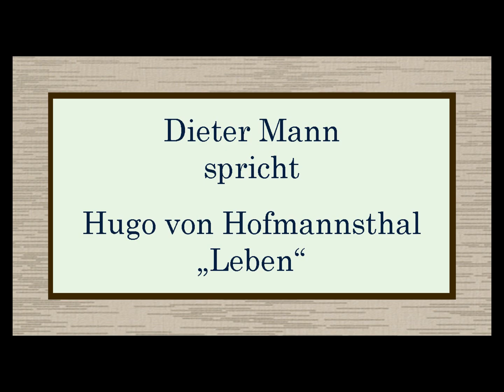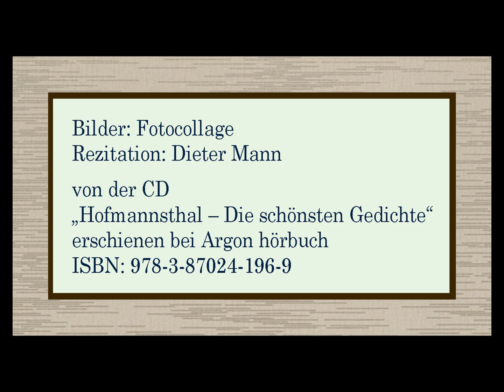Hugo von Hofmannsthal „Leben“ (1892)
Rezitation: Dieter Mann
von der CD
„Hofmannsthal – Die schönsten Gedichte“
erschienen bei Argon hörbuch
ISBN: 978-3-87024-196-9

Text:

Die Sonne sinkt den lebenleeren Tagen
Und sinkt der Stadt vergoldend und gewaltig,
So wie sie sank der Zeit, die viel zu sagen
Und viel zu schenken hatte, vielgestaltig.
Und Schatten scheint die goldne Luft zu tragen
Versunkener Tage, blaß und zartgestaltig,
Und alle Stunden, die vorübergleiten,
Verhüllt ein Hauch verklärter Möglichkeiten.

Ein Morgen war in blassen weiten Gärten,
Von kühlem Duft und Einsamkeit durchzogen,
Die Sonne steigt, es finden sich Gefährten,
Aus Lauben tretend, aus lebendigen Bogen,
Und die Gedanken, die sich funkelnd mehrten
Und aus der Einsamkeit die Schönheit sogen,
Ergießen sich in losgebundenen Scharen
Mit offenen Lippen, Efeu in den Haaren.

Und alle Dinge werden uns lebendig:
Im Winde weht der Atem der Mänaden,
Aus dunklen Teichen winkt es silberhändig,
Und die verträumten flüstern, die Dryaden,
In leisen Schauern sehnend und beständig
Von nächtigen geheimnisvollen Gnaden
Mit gelbem warmem Mond und stillem Prangen
Und vieler Schönheit, die vorbeigegangen.

Doch aus dem Garten sind wir schon getreten:
Auf goldenen Fluten harren die Galeeren
Mit Flötenklang und Segeln, weißgeblähten ...
Und weiter Treppen königliche Ehren
Mit Purpurprunk und silbernen Trompeten ...
Und von berühmten griechischen Hetären,
In goldenes Braun und Pfirsichrot gehüllt,
Ist der Balkone Gitterwerk erfüllt.

Es gleitet flink durch dunkelblaue Wogen
Das goldene Schiff der Insel nun entgegen,
Der Flötenschall ist singend vorgeflogen,
Und auf den blumen-überquollnen Wegen
Aus des Theaters schwarzem Marmorbogen
Sieht man den Chor sich feierlich bewegen,
Um Bacchus und die Musen anzurufen,
Die aus dem Rausche die Tragödie schufen.

Im Fackelschein, wo alle Schatten schwanken,
Ist die Tragödie königlich beendet,
Mit schweren reifen purpurnen Gedanken
Sind wir zur Heimfahrt durch die Nacht gewendet.
Und wie die Formen all in Dunkel sanken,
So hat auch alles Irdische geendet,
Und wie der Schlaf im leisen Takt der Wogen –
Willkommen käme jetzt der Tod gezogen.

Bilder: Fotocollage

kurze Worterklärungen:
Mänaden = mythischen Begleiterinnen der dionysischen Züge
Dryaden =  Baumgeister der Griechischen Mythologie
Hetären = Prostituierte im Altertum